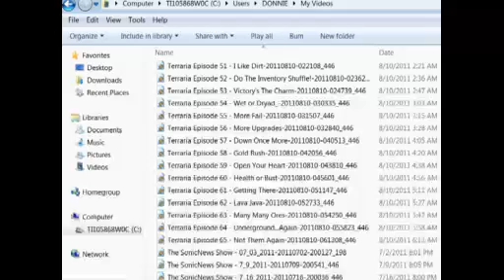Terraria Episode 66 - Preparations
Another short episode.